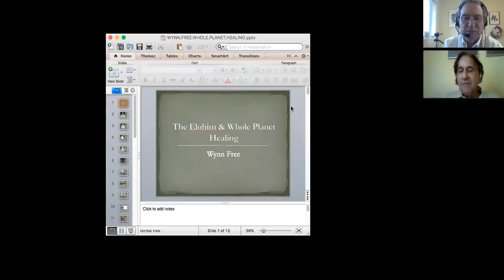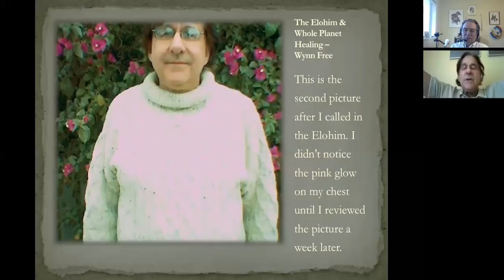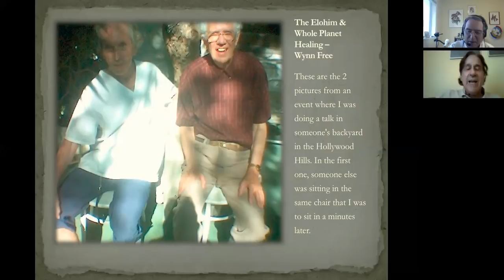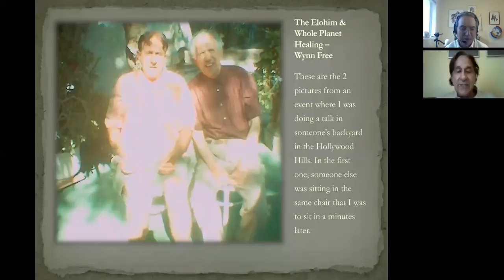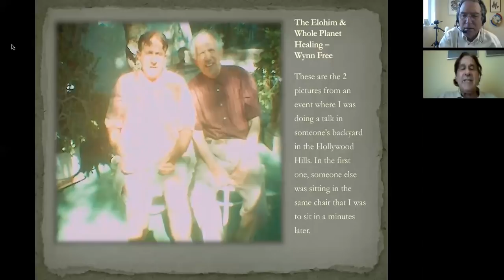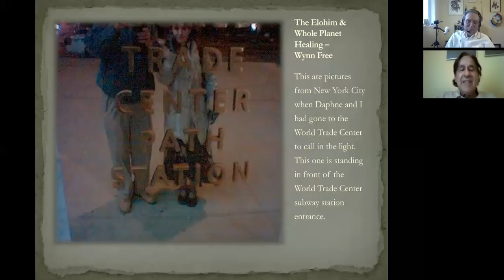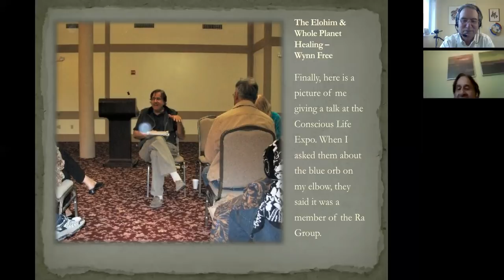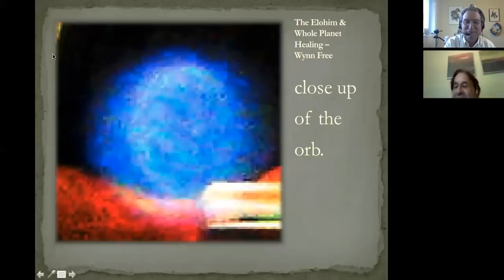TrueTube.co: Wynn Free - Elohim, RA Group & WholePlanetHealing.com Lift the Vibration of this Realm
TrueTube.co-Wynn Free: The Elohim, the RA Group & WholePlanetHealing.com are Lifting the Vibration of this Realm

Whole Planet Healing

Only 15 minutes long

Access Number: 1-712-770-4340 pin 250513

Replay number available 24/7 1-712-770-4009   pin 250513

This is not like anything else (that we know of) on the planet.

Miracles happen!

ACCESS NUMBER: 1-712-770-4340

pin 250513

References:

WholePlanetHealing.com

Intelligent-Infinity.com

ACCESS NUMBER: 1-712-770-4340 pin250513